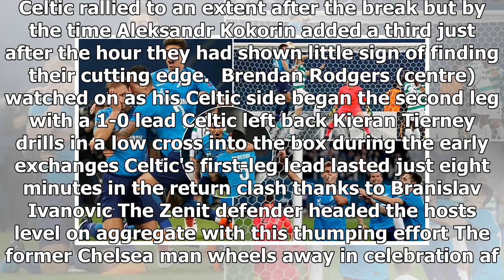Zenit 3-0 Celtic (3-1 agg): Rodgers' side crash out of Europa League - by Sports News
Published: 14:51 EST, 22 February 2018 | Updated: 19:03 EST, 22 February 2018 At the height of the Second World War, the siege of Leningrad is believed to have lasted some 872 days. In the city that's...